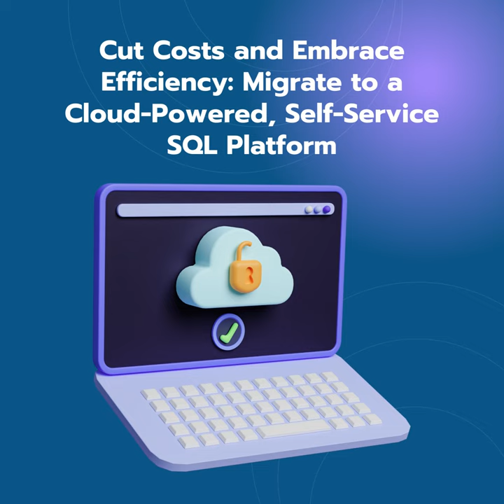Informatica SQL - LinkedIn Video